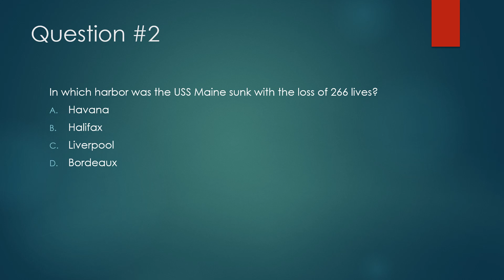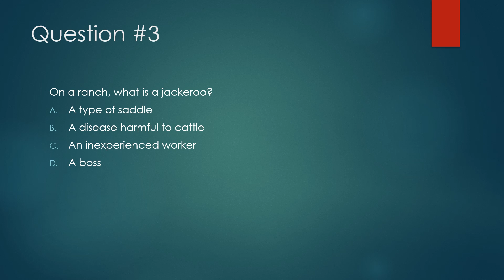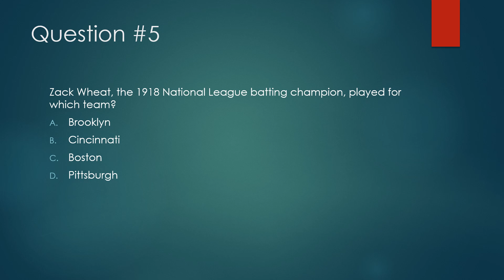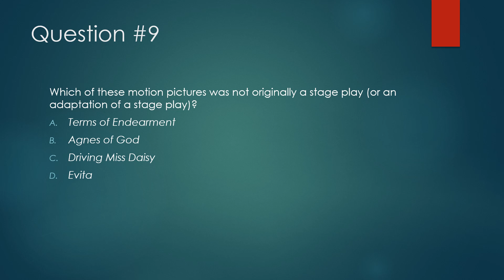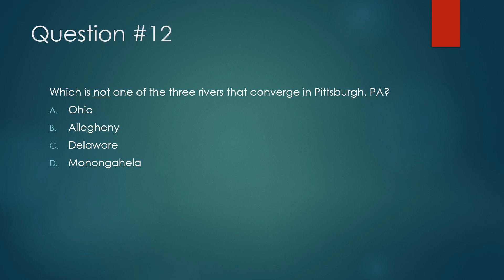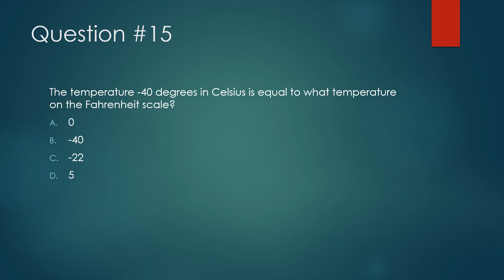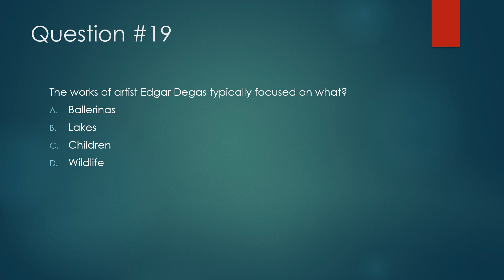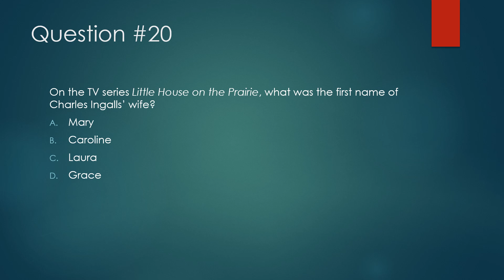Just-For-Fun Trivia Quiz #194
This is the 194th, 20-question, general-knowledge trivia quiz I have created for your amusement.  The slides are timed to change every 12 seconds.  If you require more time, please use the pause feature.  Good luck...and have fun.  Your comments are welcomed!